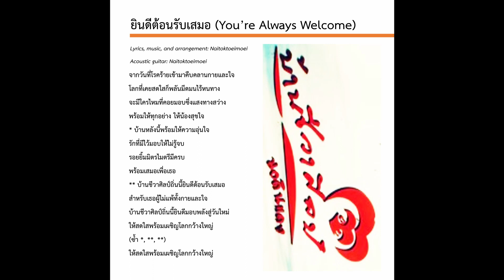ยินดีต้อนรับเสมอ (เพลงบ้านขีวาศิลป์) - นายต๊กโตยโมย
กิตติกรรมประกาศ

ขอบคุณพ่อ แม่ และครอบครัว ที่สนับสนุนกิจกรรมจิตอาสาในครั้งนี้ โดยเฉพาะคุณพ่อซึ่งเป็นผู้ตรวจงานเพลงให้ผมก่อนเผยแพร่
ขอบคุณพี่เศกที่ให้โอกาสเป็นจิตอาสาบ้านหลังนี้มาตลอด 1 ปีกว่า ๆ
ขอบคุณเพื่อนเอริน และเพื่อนมุก ที่ทำให้ผมได้รู้จักบ้านชื่อชีวาศิลป์
ขอบคุณพ่อหมูที่สร้าง Self Esteem ให้ผม
ขอบคุณพี่ต่อ ที่ให้คำแนะนำผมในการเล่นดนตรี และพี่ทิมมี่ ที่ให้ผมแจมดนตรีทุกครั้งที่เล่นกีตาร์
ขอบคุณเพื่อน ๆ จิตอาสาบ้านชีวาศิลป์ที่ทำให้ผมได้รู้จักกันและกัน

ยินดีต้อนรับเสมอ (You’re Always Welcome)

Produced by Naitoktoeimoei
Music Director: Daddy Gian

Lyrics, music, and arrangement: Naitoktoeimoei
Acoustic guitar: Naitoktoeimoei

Recording: Naitoktoeimoei
Mixed: Naitoktoeimoei
Mastering: Naitoktoeimoei

จากวันที่โรคร้ายเข้ามาคืบคลานกายและใจ
โลกที่เคยสดใสก็พลันมึดมนไร้หนทาง
จะมีใครไหมที่คอยมอบซึ่งแสงทางสว่าง
พร้อมให้ทุกอย่าง ให้น้องสุขใจ

* บ้านหลังนี้พร้อมให้ความอุ่นใจ
รักที่มีไว้มอบให้ไม่รู้จบ
รอยยิ้มมิตรไมตรีมีครบ
พร้อมเสมอเพื่อเธอ

** บ้านชีวาศิลป์ถิ่นนี้ยินดีต้อนรับเสมอ
สำหรับเธอผู้ไม่แพ้ทั้งกายและใจ
บ้านชีวาศิลป์ถิ่นนี้ยินดีมอบพลังสู่วันใหม่
ให้สดใสพร้อมเผชิญโลกกว้างใหญ่

(ซ้ำ *, **, **)